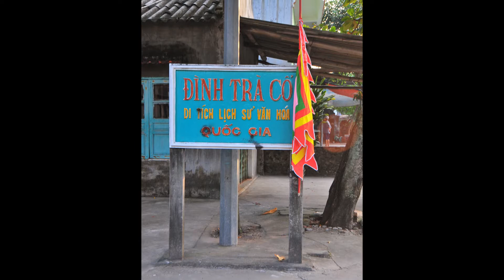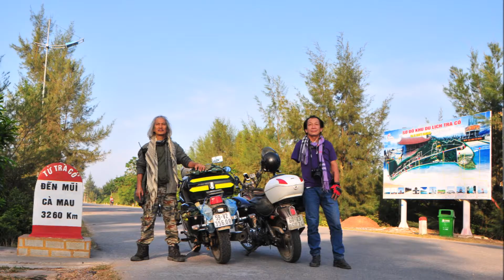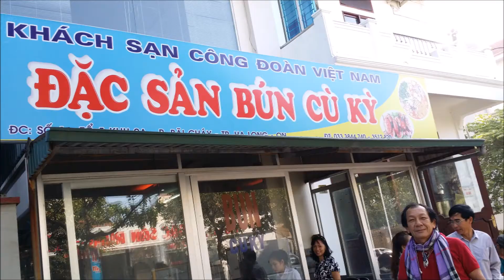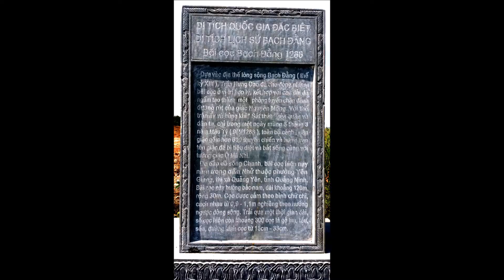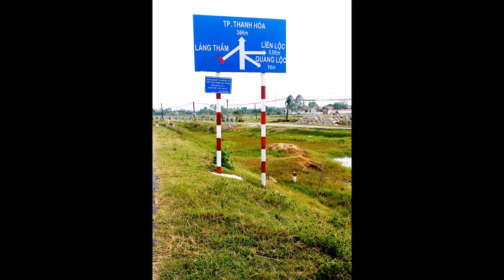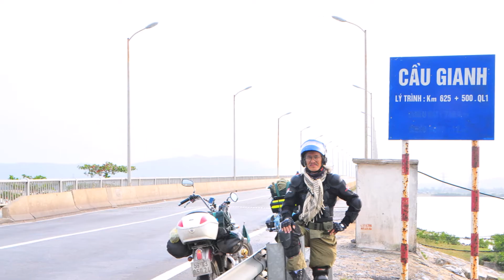15 RIDING ALONG VIETNAM - 2016 ALONG VIETNAM - 2016 Part 15: Quảng Ninh - Miền Địa Đầu Đông Bắc